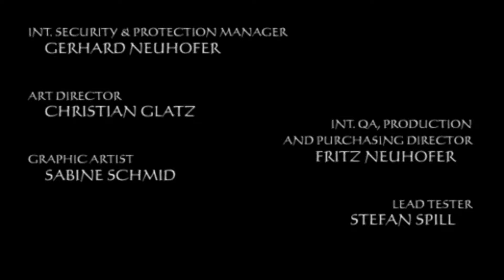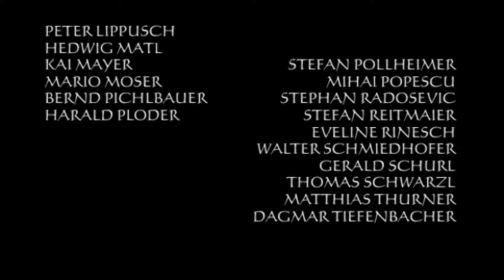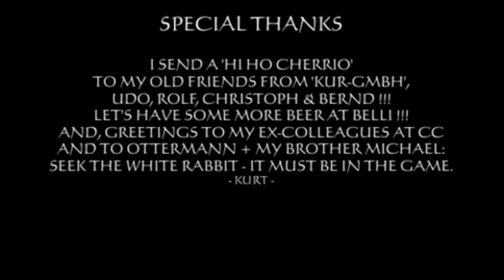Готика 2: НВ - эпизод 89 - Чертоги Ирдората (финал)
L'Hiver Edition 1.1f (геймплэйно-визуальный мод)
GD3D11 X17.4 (графическая модификация)